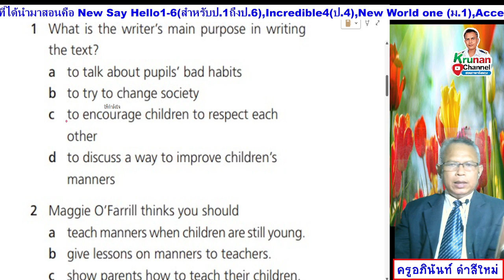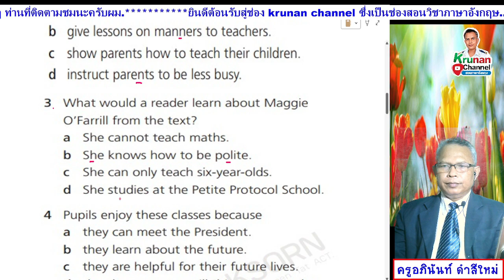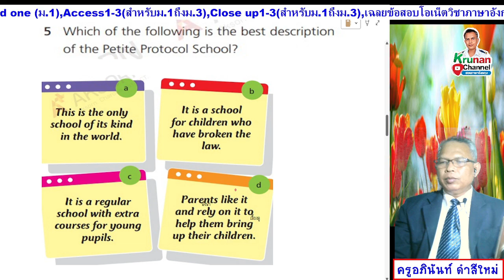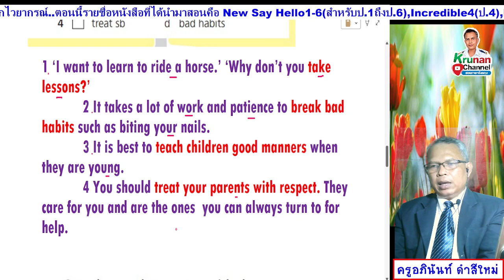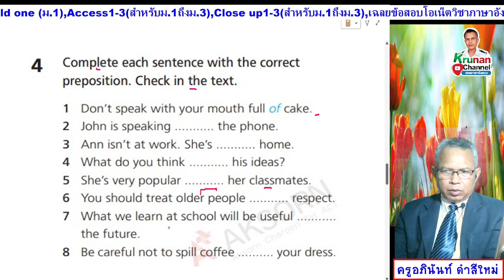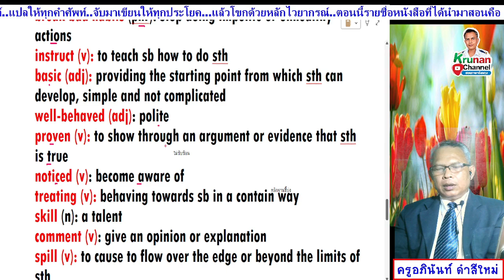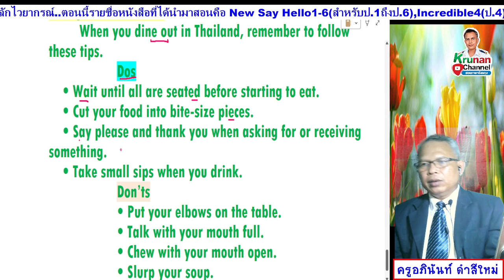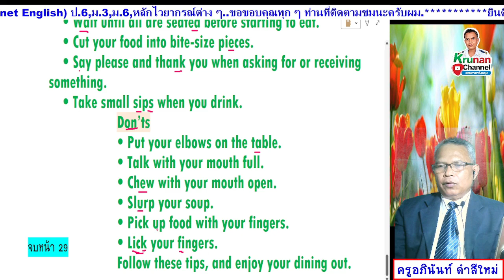Upbeat 5 ม.5 หนังสือเรียน หน้า 29